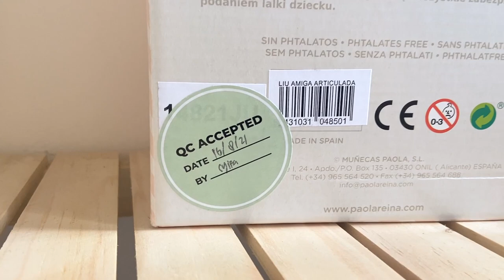Unboxing dan Review Paola Reina, Harganya Hampir 1 Juta! Diimport dari Spanyol | Asakecil